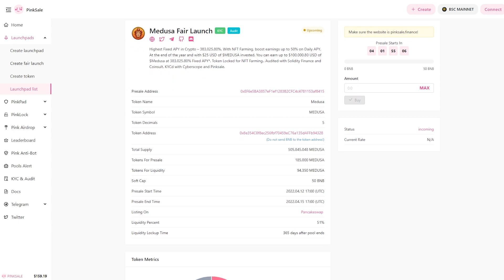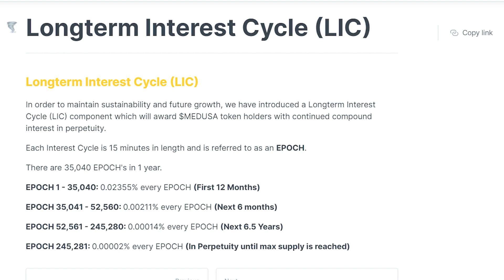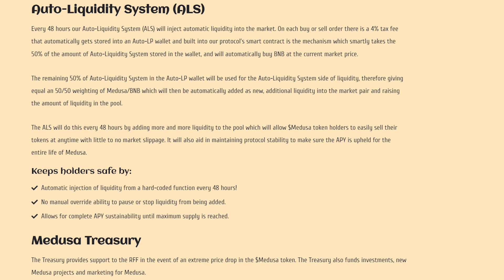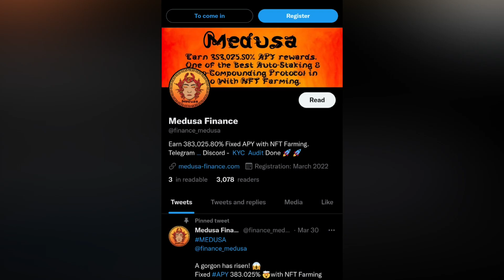Medusa - is a company focused on DeFi innovation